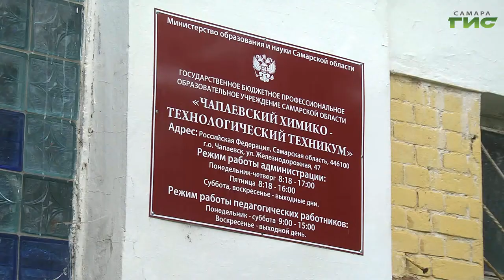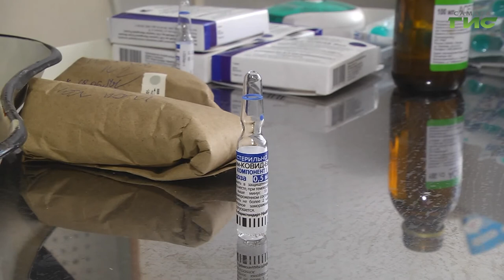В Чапаевском химико-технологическом техникуме развернули пункт вакцинирования от коронавируса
Сдал экзамен и сделал прививку. В Чапаевском химико-технологическом техникуме развернули пункт вакцинирования от коронавируса. Чтобы у педагогов и студентов была возможность пройти процедуру не отрываясь от повседневных дел. Подробнее в следующем сюжете.